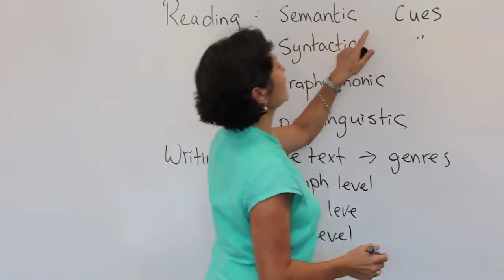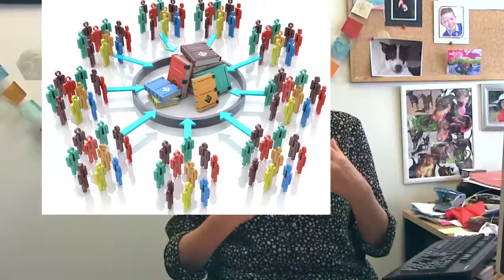Master of Teaching